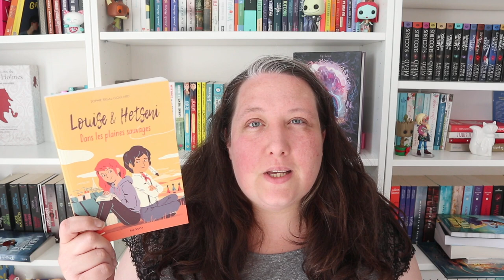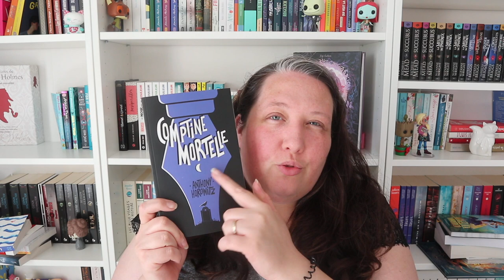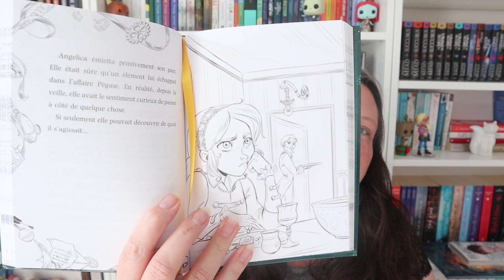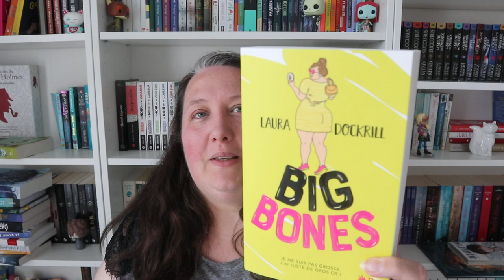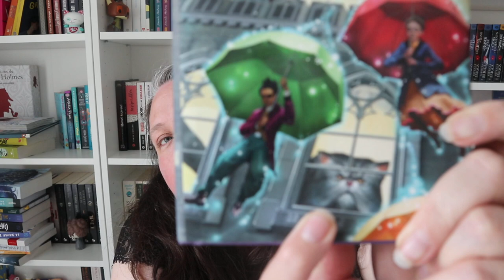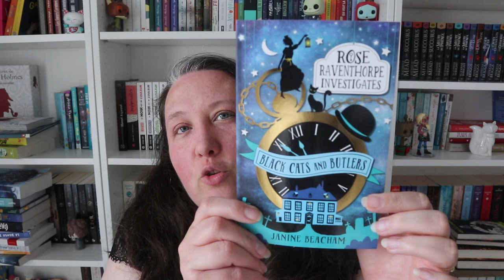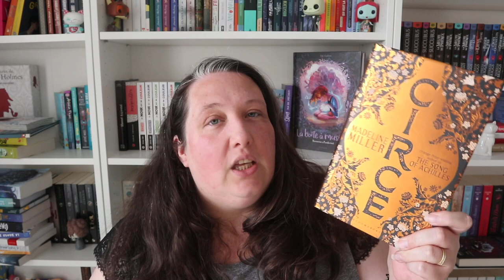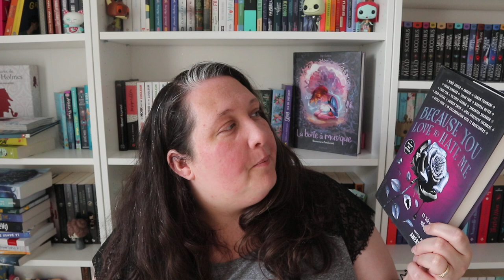Book Haul #10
Les livres cités:

Poussiere fantome

Louise et hetsini

Le vieux monde est derriere toi

La danse de la meduse

Comptine Mortelle

Jake Gryphon

Angelica varinen

D'encre de verre et d'acier

Le wonderling

Big Bones

Eclat d'ame

Black cats and butlers

Toto the ninja cat and the great snake escape

If you come softly

Because you love to hate me

Livraddict

Mail